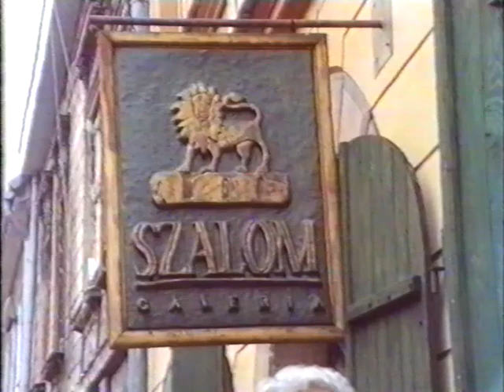14 09 2000 "Wystawy Rodzinne" - otwarcie wystawy malarstwa Sylwii Jurkiewicz- Kokot i Janusza Kokota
14-28 wrzesień 2000 r. - wystawa malarstwa kaliskiej artystki Sylwii Jurkiewicz - Kokot zorganizowana wspólnie z BWA w Kaliszu i Galerią Sztuki Współczesnej w Opolu (wcześniej pokazywana w Kaliszu - marzec 2000 r. i w Opolu - kwiecień 2000 r.). Prezentację otwierał występ duetu Dominika Kwaśniewskiego i Bogusława Kaczmarczyka z towarzyszeniem artystów z kabaretu "Loch Camelot".